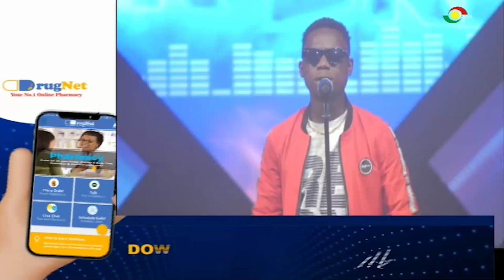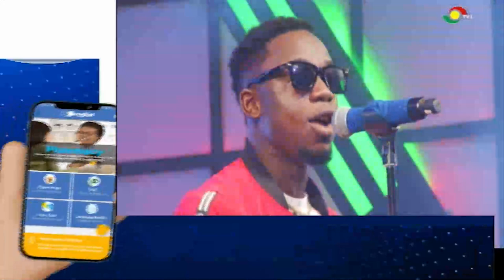Mentor X 2021 Final: Kweku Bany's performance